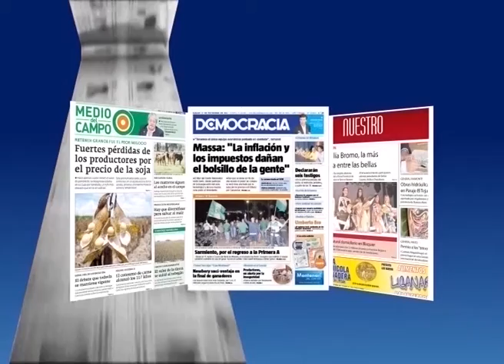Reporte Especial - Maria Eugenia Vidal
Reporte Especial - 01/09/2015